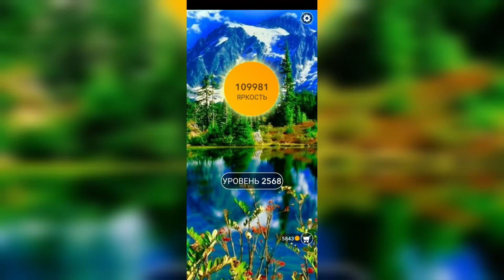Word / Слово Крест: Поиск русского кроссворда / Уровень 2568